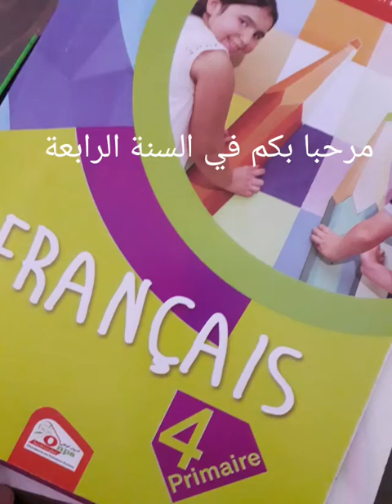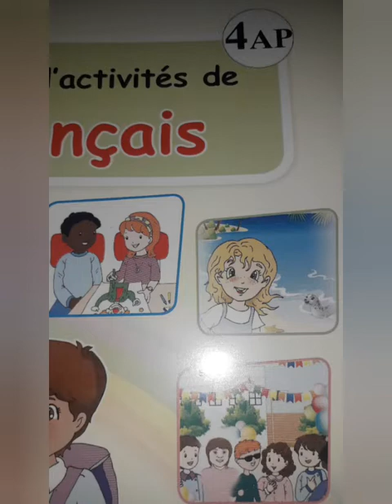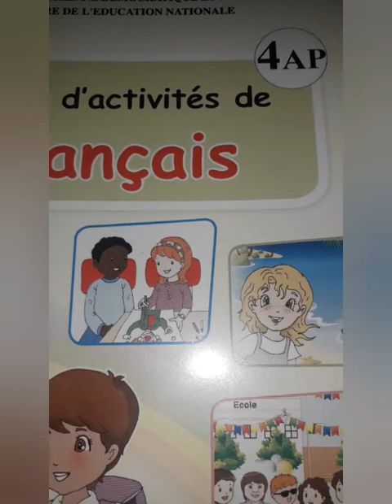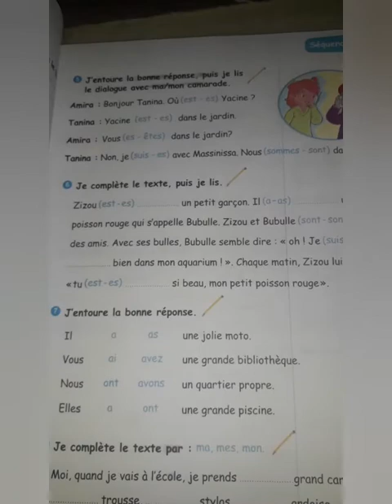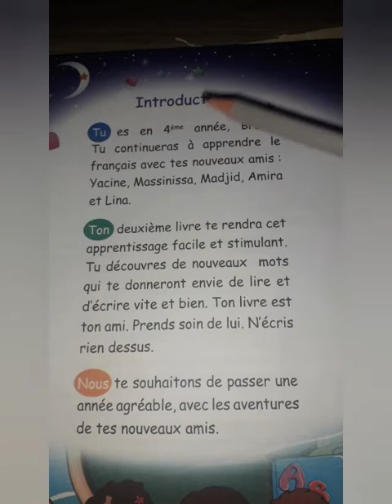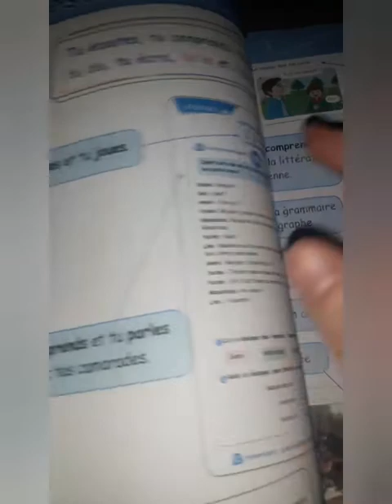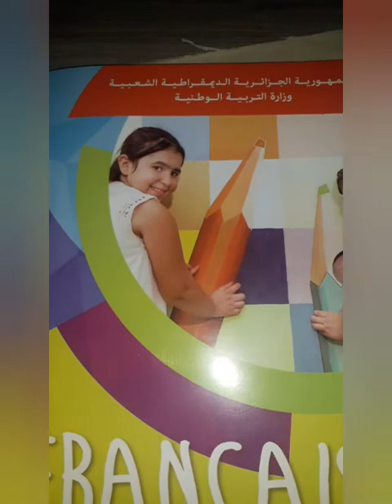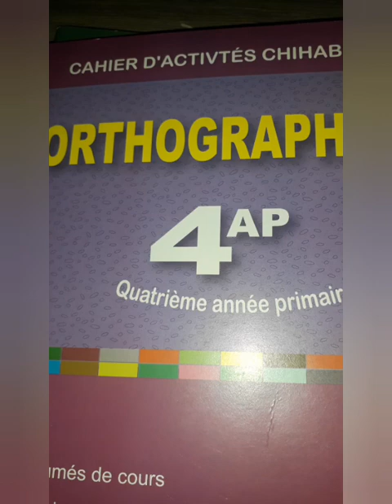هيا نكتشف كتب السنة الرابعة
مجموعة مناهل العلم للسنة الرابعة
لمزيد من الشروحات و التمارين انظموا الى صفحتنا على الفايسبوك
تعلم الفرنسية للسنة الثالثة
الفرنسية للسنة الثالثة جيل ثاني  , كل ما يخص السنة الثالثة , الفرنسية سهلة جدا , تمتع معي بتعلم الفرنسية